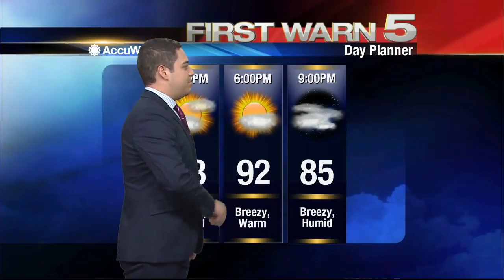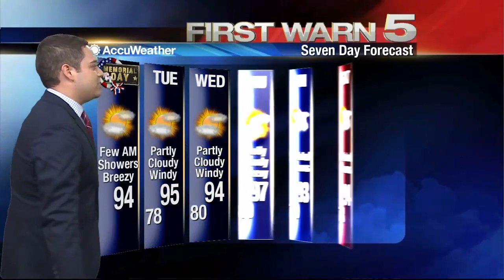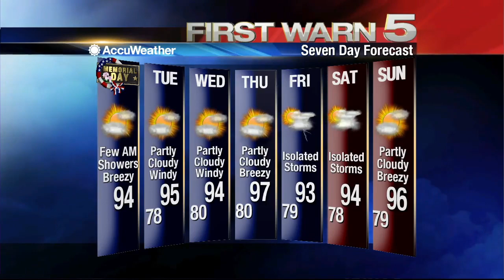Monday's Weather Noon